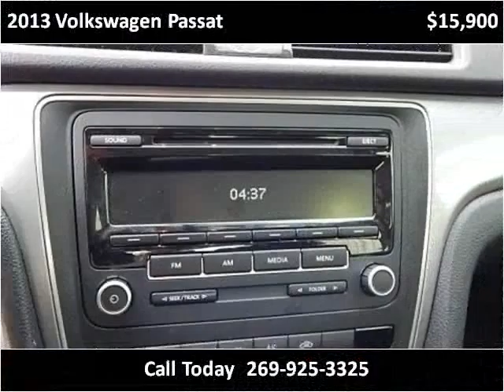2013 Volkswagen Passat Used Cars Dowagiac MI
This 2013 Volkswagen Passat is available from Louie Dominion's Deals on Wheels.